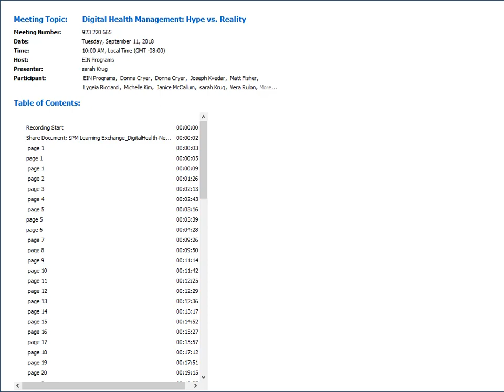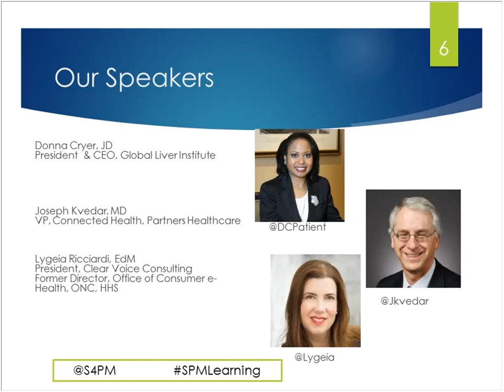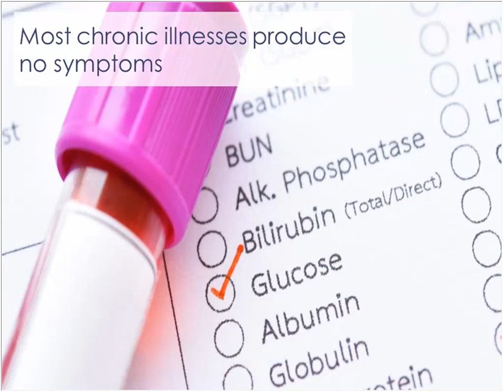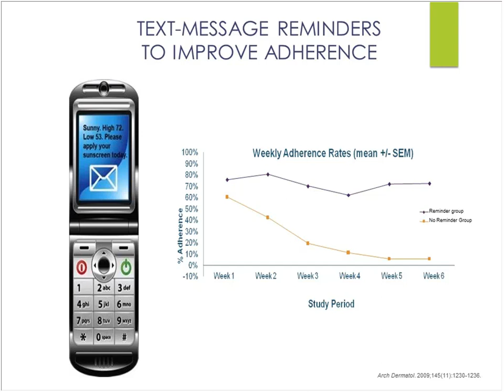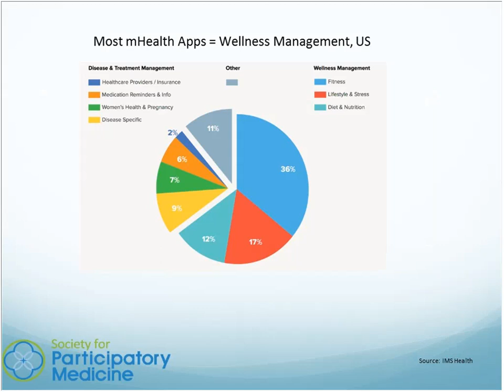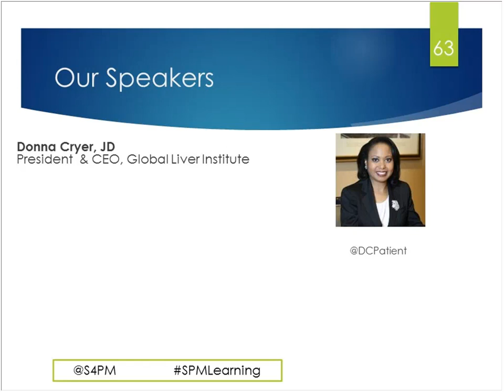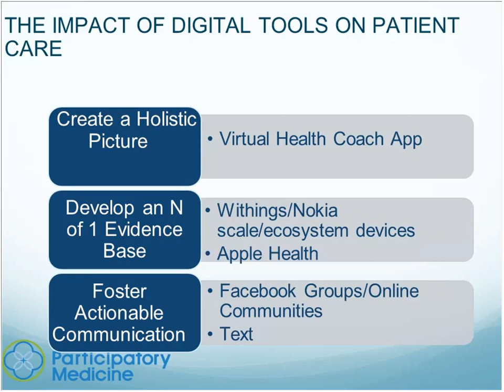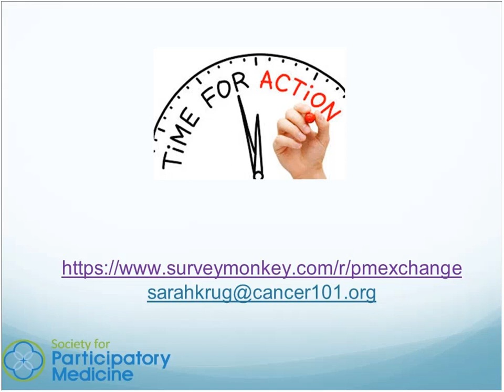Digital Health Management Hype vs Reality